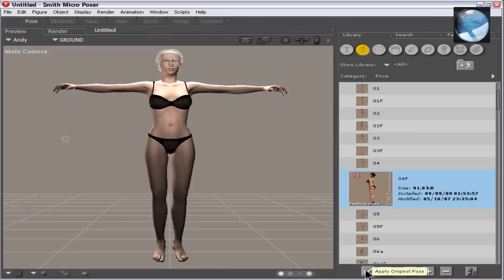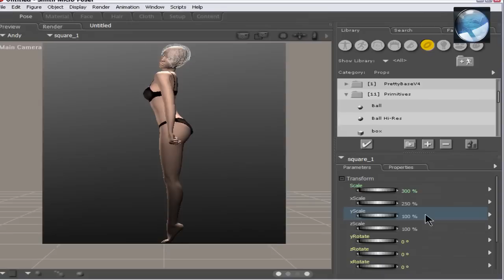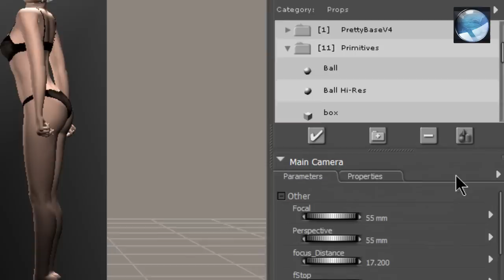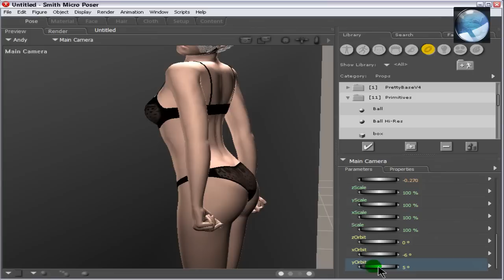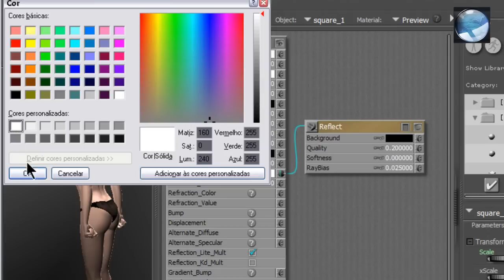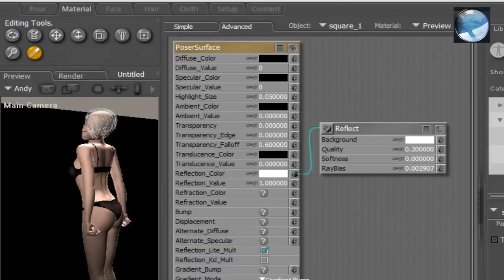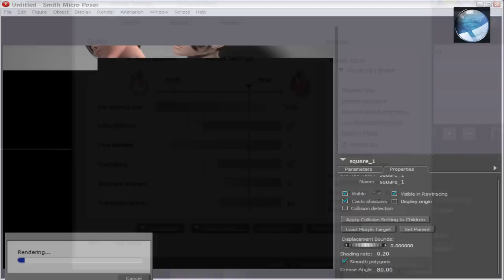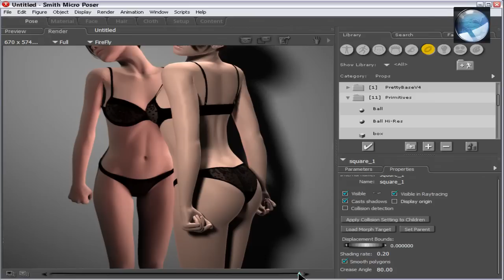Poser 8 - Creating a Mirror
How to create a reflective surface in Poser